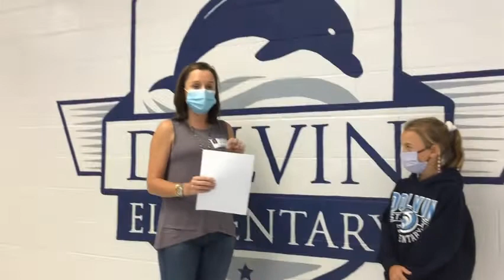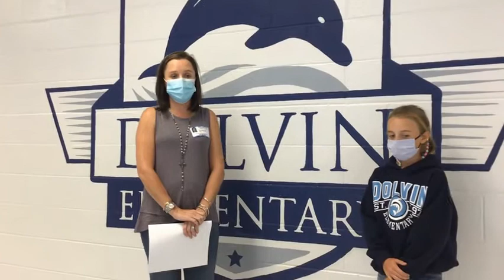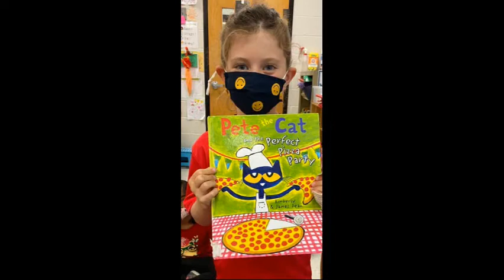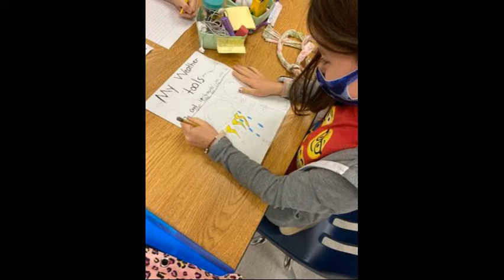Friday, October 8, 2021